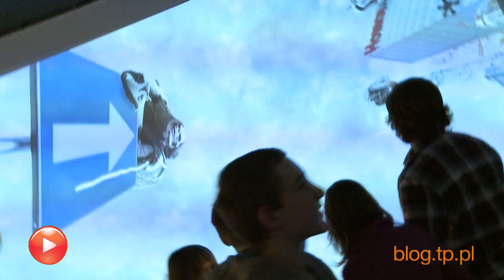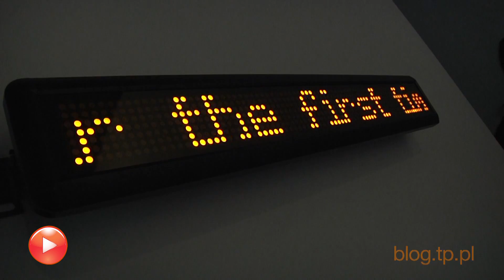ART W CSW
sztuka w dobie nowych mediów